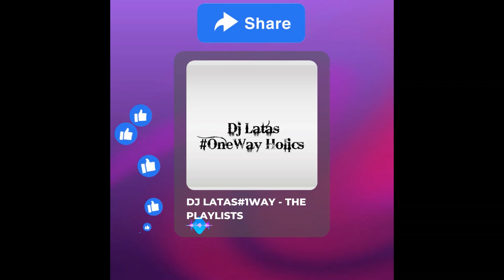SWACQ - BOSS DEM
@DEJLATAS1WAY 19TH SONG MIXED IN THE "LEGENDARY DROP" MIXTAPE FROM VISIONS BECOMING REALISTIC SEASON 2.

ALL RIGHTS ARE RESERVED TO THE OWNER & LABEL.

LET'S ENJOY THE GOOD MUSIC GOING ON FORWARD BY HITTING THE SUBSCRIPTION BUTTON.